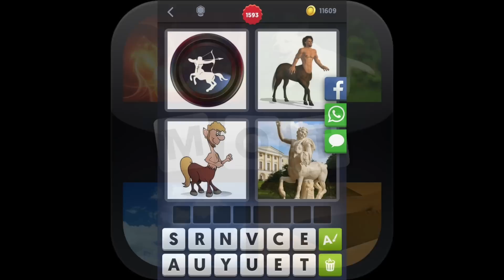4 Images 1 Mot - Niveau 1593 [HD] (iphone, Android, iOS)